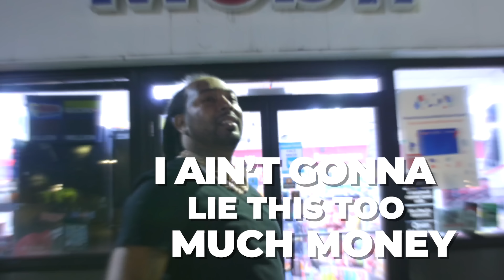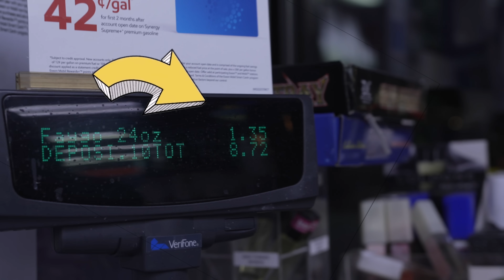Corner Store Brunch: Icewear Vezzo || EP. 35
This is Corner Store Brunch, an original series from ABOVE ALL.
The rules are simple: Icewear Vezzo has $10 to make a meal at the local corner store.

Credits:
Director: Bootleg Kev
Producer: Taylor Gomez
Videography: Xiris & Mustafa of Lolite Media
Post Supervisor: Justin Totten & Taylor Gomez
Video Editor: Xiris
VFX: Adam Wade

ABOVE ALL